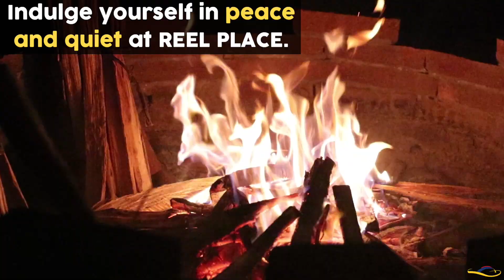Enjoying the cold breeze @ Reel Place Mountain Resort, Davao City, Philippines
Spend your time admiring nature and enjoying the cold breeze and the calm and tranquillity of Buda at Reel Place. A humble and simple mountain resort, Reel Place will provide you with great accommodations while enjoying the cool mountain air of Buda.

VISIT/CONTACT

🏢Davao - Buda National Hwy, Marilog District, Arakan, Cotabato